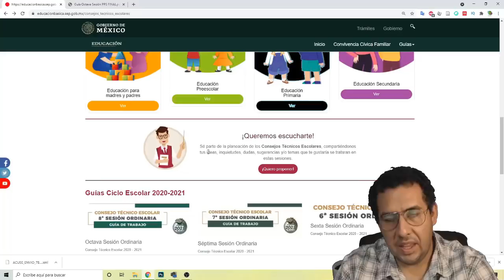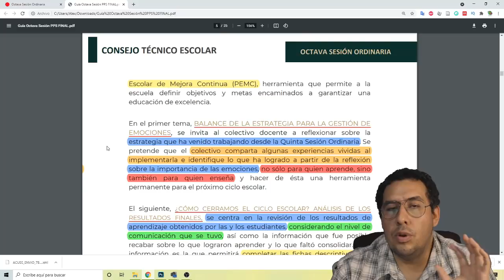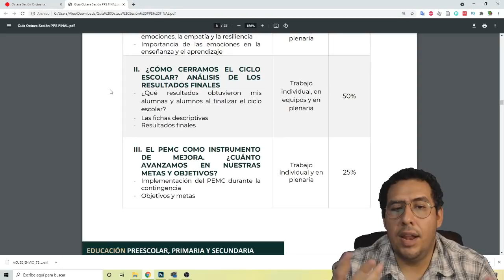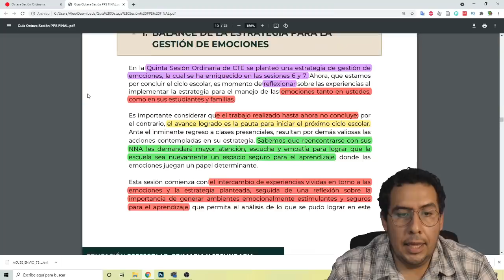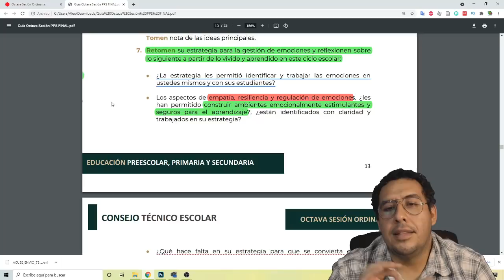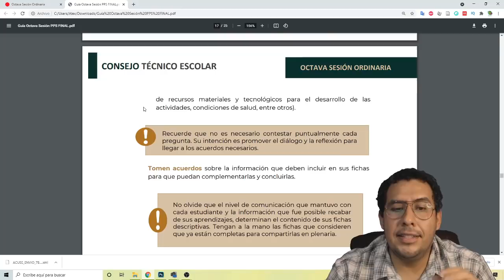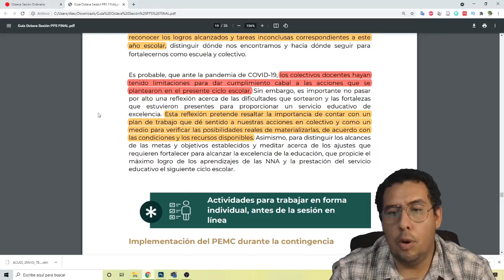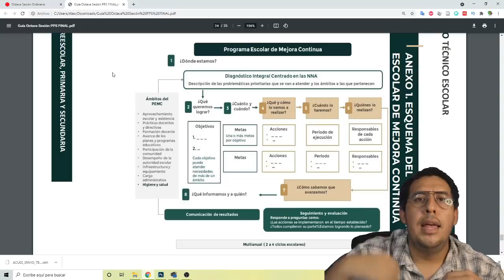🔥 Análisis del Consejo Técnico Escolar - JUNIO 2021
Octava Sesión Ordinaria
Consejo Técnico Escolar 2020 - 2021

La Secretaría de Educación Pública, a través de la Subsecretaría de Educación Básica, pone a disposición de los colectivos docentes la Guía de trabajo correspondiente a la Octava Sesión Ordinaria de Consejo Técnico Escolar (CTE).

En esta última sesión queremos reflexionar sobre lo que han alcanzado y lo que falta por lograr, considerando los diversos componentes del trabajo escolar que contribuyen al logro de aprendizajes, al desarrollo armónico e integral de nuestras alumnas y alumnos y, al fortalecimiento de los estados socioemocionales tanto de los docentes como de las NNA y sus familias. Asimismo, valorar el cumplimiento del Programa Escolar de Mejora Continua (PEMC), la herramienta que permite a la escuela definir objetivos y metas encaminados a garantizar una educación de excelencia.

En el primer tema, BALANCE DE LA ESTRATEGIA PARA LA GESTIÓN DE EMOCIONES, se invita al colectivo docente a reflexionar sobre su estrategia para la gestión de emociones y el desarrollo de la empatía y la resiliencia que ha venido trabajando desde la Quinta Sesión Ordinaria. Se pretende que el colectivo comparta algunas experiencias vividas al implementar su estrategia e identifique lo que ha logrado a partir de la reflexión sobre la importancia de las emociones no sólo para quien aprende, sino también para quien enseña y hacer de su estrategia una herramienta permanente para el próximo ciclo escolar.

El siguiente, ¿CÓMO CERRAMOS EL CICLO ESCOLAR? ANÁLISIS DE LOS RESULTADOS FINALES, se centra en el análisis de los resultados de aprendizaje obtenidos por las y los estudiantes, considerando el nivel de comunicación que se tuvo, así como la información que fue posible recabar sobre lo que lograron aprender y lo que faltó consolidar. Esta información es la que permitirá completar las fichas descriptivas que empezaron a elaborar en la Séptima Sesión Ordinaria. Ahora es momento de concluirlas, teniendo presente que es información valiosa que recibirán las y los docentes que atenderán a nuestras NNA el próximo ciclo escolar.

En  el tercer tema, EL PEMC COMO INSTRUMENTO DE MEJORA. ¿CUÁNTO AVANZAMOS EN NUESTRAS METAS Y OBJETIVOS?, se invita a reflexionar sobre el cumplimiento de los objetivos y metas del PEMC, así como a identificar los factores que influyeron para no alcanzarlos en su totalidad, si fue el caso. Asimismo, sobre su utilidad como instrumento para orientar las acciones de mejora, todo con la mirada puesta en el siguiente ciclo escolar y con la finalidad de identificar de qué manera las acciones del PEMC pueden concretarse en el aula y en la escuela para proporcionar un servicio educativo de excelencia.

Maestras y maestros, confiamos en que la Octava Sesión Ordinaria del Consejo Técnico Escolar resulte en beneficio de la labor que día a día desarrollan con las NNA de todas las regiones y comunidades de nuestro país.

📫 Contacto, negocios, cursos, talleres, conferencias

🤳🏻  Telegram CANAL de difusión de información y contenido educativo

0:00 Consejo técnico escolar octava sesión ordinaria
0:45 Presentación del CTE junio 2021
4:50 Agenda de trabajo CTE junio 2021
5:55 Propóstiso del CTE junio 2021
6:55 Materiales del CTE junio 2021
7:20 Productos del CTE junio 2021
8:00 Primer momento del CTE junio 2021 - Balance de la estrategia de emociones
11: 50 Segundo momento CTE junio 2021 - Análisis de los resultados finales
16:10 Tercer momento CTE junio - PEMC